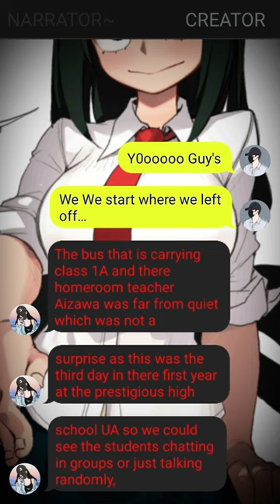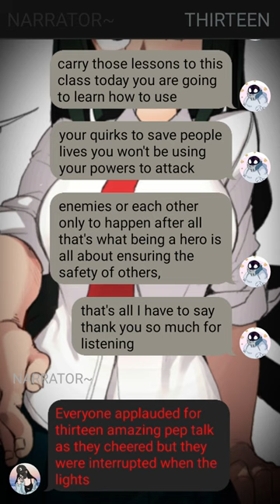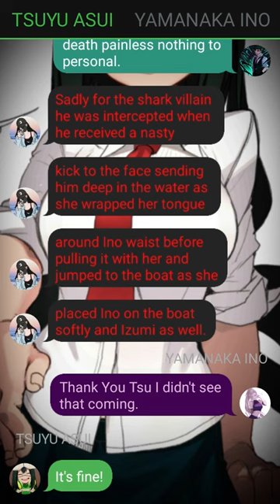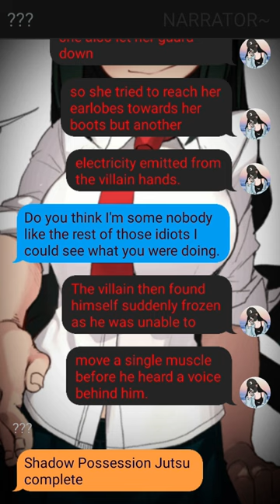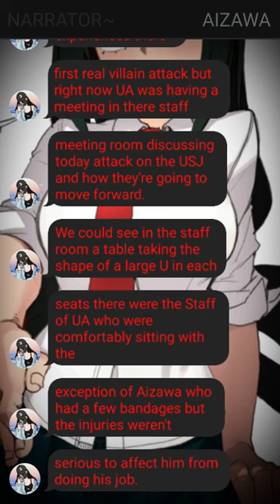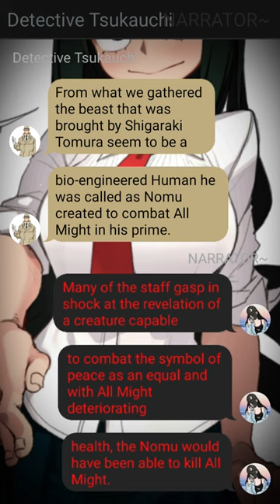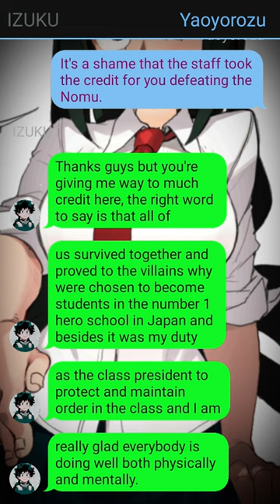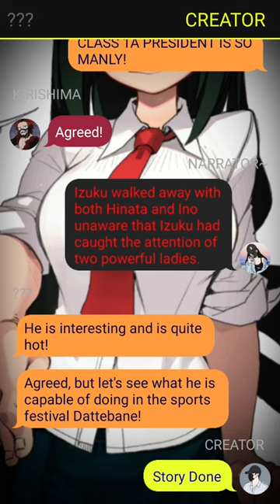The Quirkless Resurgence Deku //Rise of the Yellow Flash//Pt~ 3//Deku Texting Story//Izuku X ???